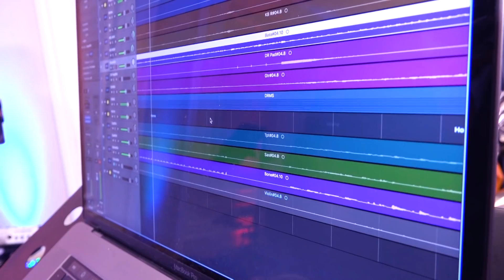A Musical Journey with Avrumy Holtzler Feat - En3rgy | אברומי הולצלר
Avrumy with his sweet energetic voice is here once again delivering top quality Jewish music.

Avrumy has been a rising star in the Jewish music industry. Fans and friends have been anxiously awaiting more content every time a single or video of Avrumy has been released. Avrumy has finally decided to release a fresh spin on music at a recent job he had with En3rgy.

Credits:
Produced by: Motti Gantz
Music arranged by: En3rgy
Live sound: Tzali Bree
Lighting by: Unique Lighting
Mixed by: V-Gold Beat Production
Video by: Motti Engel
Video editing by: Studio On Dot - Ari Levy
Video Thumbnail by: I & Me Media
Digital Marketing: Motty Klein @ MusicOnTime
Songs Originally From:
1) Lashuv Habeita - Ishay Ribo
  Composed by: Ishay Ribo
2) Chatzoitzrois - Lipa Schmeltzer
  Composed by: Lipa Schmeltzer
3) Rabbi Nehorai - Yaakov Shwekey
  Composed by: Yitzy Waldner & Elie Schwab
4) Venoimar Amein - Shmueli Ungar
  Composed by: Beri Weber
5) Im Eshkacheich - Yoely Greenfeld
  Composed by: Yossi Green